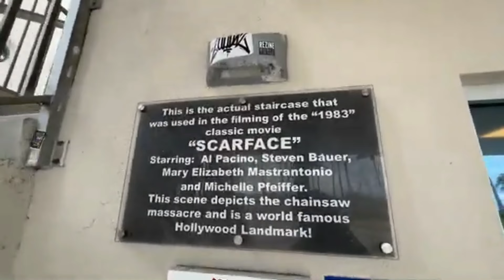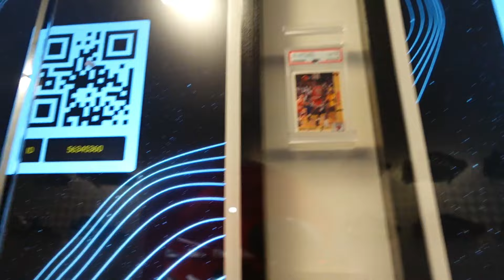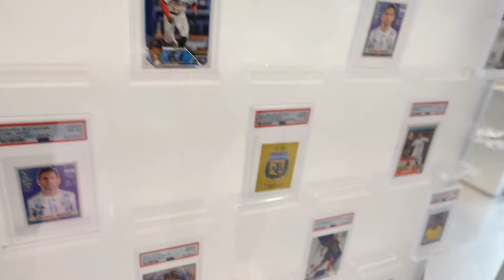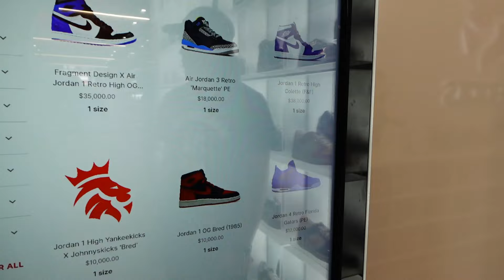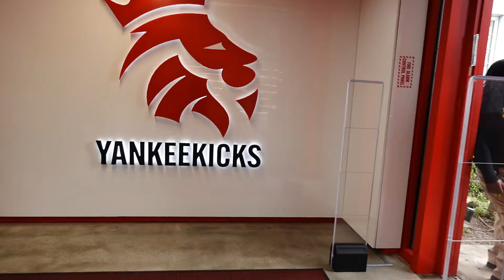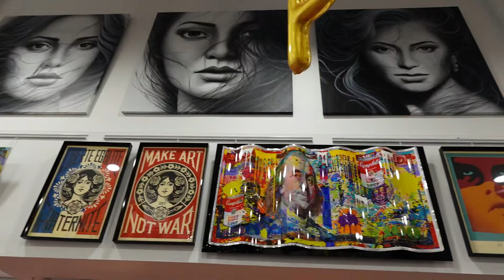Blessed in Miami Beach | Sneakerhead | Scarface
Come to Miami Beach and see cars, sneakers, Scarface, and more.
And come get blessed by Bless lol